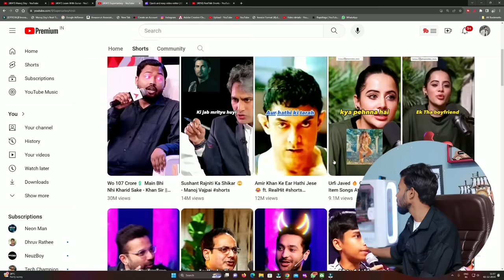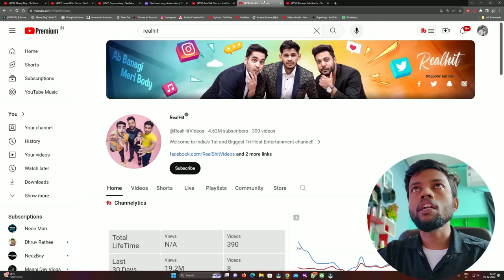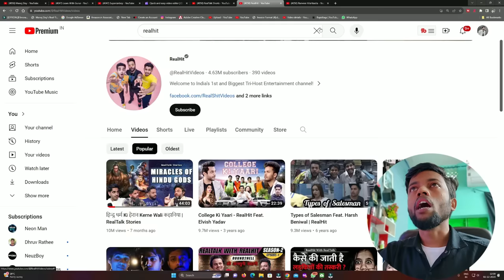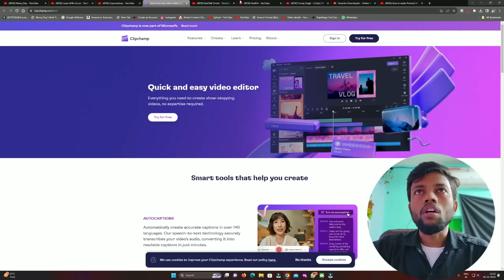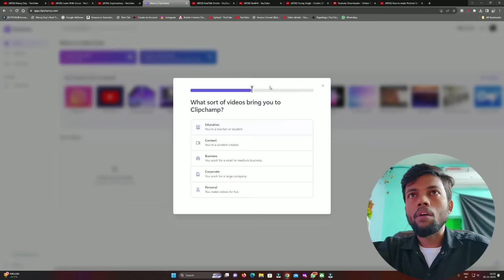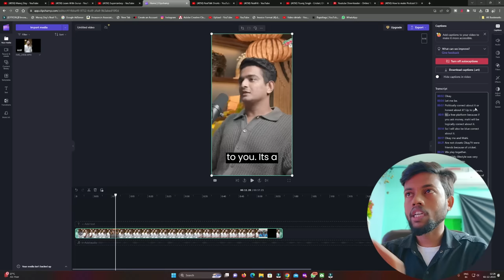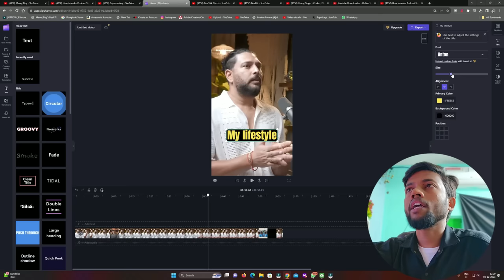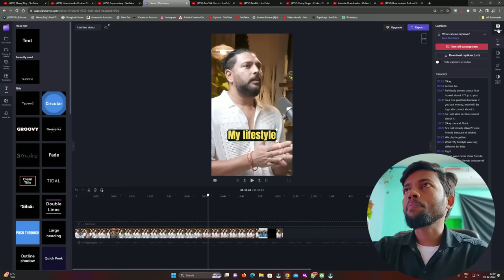Podcast Shorts बनाओ लाखों Views छापो | Podcast Shorts Kaise Banaye ? Shorts Editing Tutorial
MY EQUIPMENTS :
Camera Canon 200D Mark 2
2nd Camera Canon 90D
Sony Camera
50mm Lens
Camera Tripod